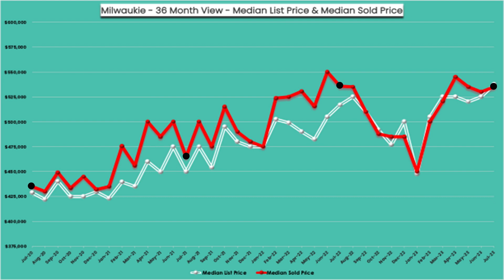MILWAUKIE'S MEDIAN HOME VALUE = $535k 🏡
After annual increases from 2020 to 2022, Milwaukie's July median home values have remained steady year over year and are currently $535k.